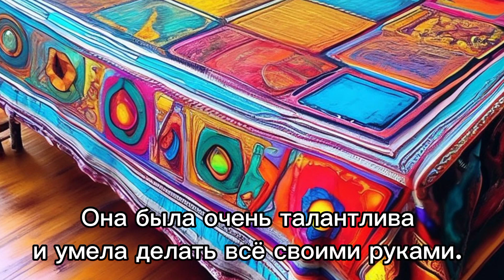Сказка «Анфисина скатерть». Как можно создавать красоту своими руками и дарить радость близким